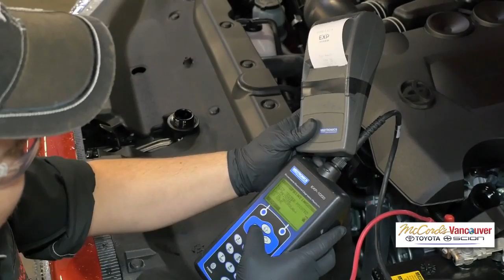McCord's Vancouver Toyota- Batteries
Vancouver Toyota serving Vancouver and the greater Portland, OR market.